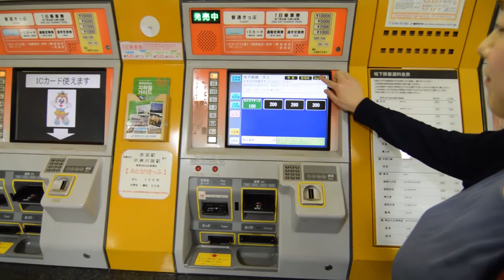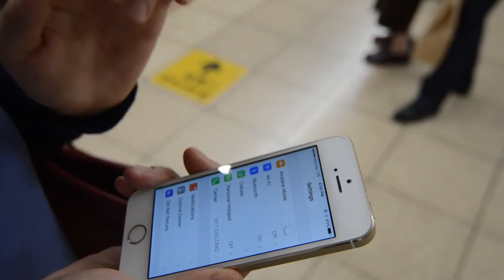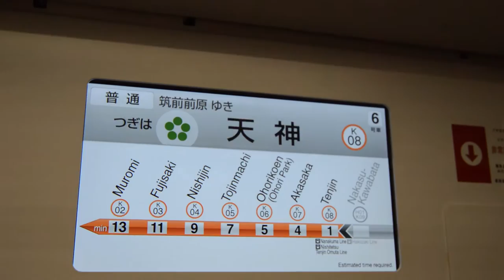How to take the Fukuoka City Subway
Distributed by Fukuoka Convention & Visitors Bureau